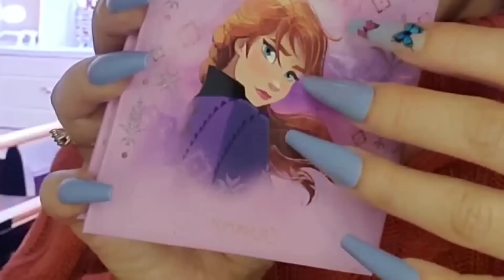[ASMR] |Makeup Artist Does Your makeup (layered personal attention)